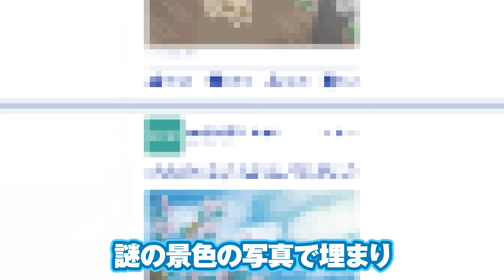あなたは誰？ 大阪に降臨した新たなる魔法少女！【アニメ】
HELLO OSAKAは未来都市「大阪市」を舞台にした
オリジナルショートアニメーションです。

セナ　:　香里 有佐
ハルヒ　:　白石 涼子

製作　:　超常現象解明部
企画　:　PROTOTYPING OSAKA PROJECT / 菅原 そうた
監督　:　考 一郎
Art Direction＆Design 　:　.MP
演出　：　つづつ
作画　：　酒井浩史 / 砂倉いおり
編集　：　大山真拡
制作監修 　：　新海 岳人
アニメ制作　：　Pie in the sky
シリーズ構成　:　 左子 光晴 (ヨーロッパ企画)
脚本　:　左子 光晴 (ヨーロッパ企画)
キャラクターデザイン　:　Panasony

Totally Produced By Hankyu Hanshin Holdings, Inc.